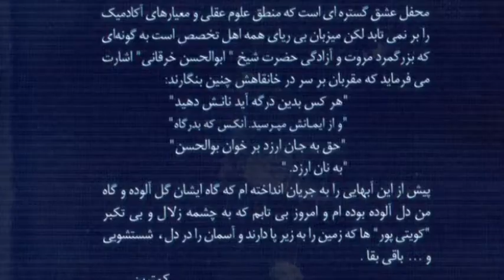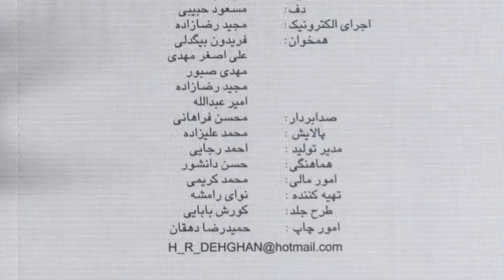محمدرضا احمدیان – سنگ می بارد - خواننده : کویتی پور - موسیقی : مجید رضازاده mohammadreza ahmadian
سنگ می بارد از آلبوم غریبانه 1
خواننده : کویتی پور
موسیقی : مجید رضازاده
به کوشش : محمدرضا احمدیان